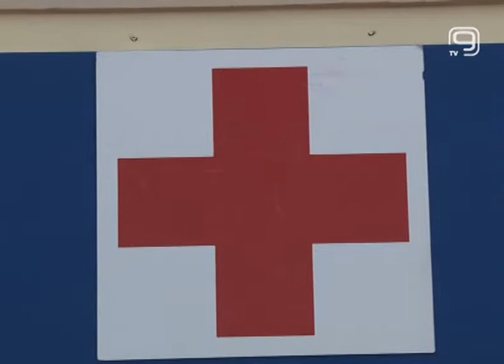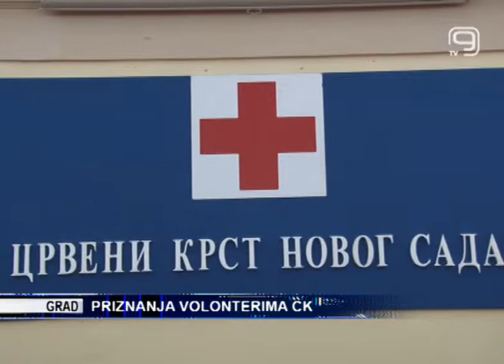TV KANAL 9, NOVI SAD: PRIZNANJA VOLONTERIMA CK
Crveni krst Grada Novog Sada ove godine slavi 139. rođendan, a u okviru svečane godišnje skupštine ove humanitarne organizacije danas su podeljena brojna priznanja najistaknutijim pojedincima i kolektivima u prethodnoj godini.